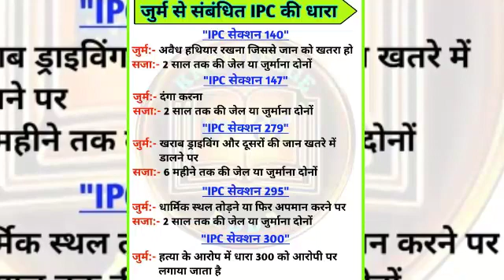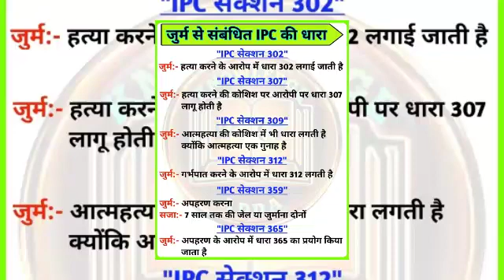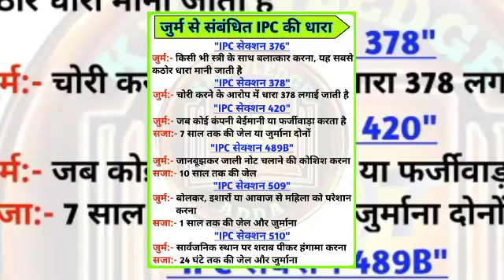जुर्म से संबंधित आईपीसी की धारा आइए जानते हैंl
जुर्म से संबंधित आईपीसी की धारा आइए जानते हैं